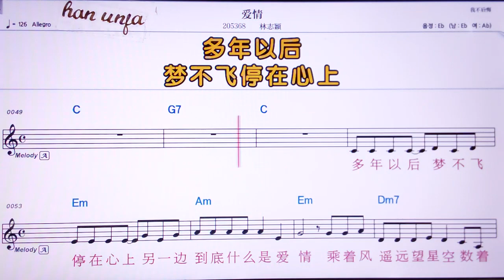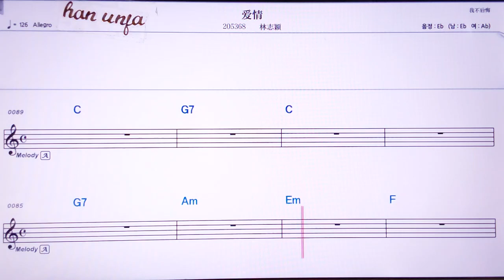💖아이칭/린쯔잉 👍Karaoke With Sheet Music/MR,노래방, 악보, 코드,